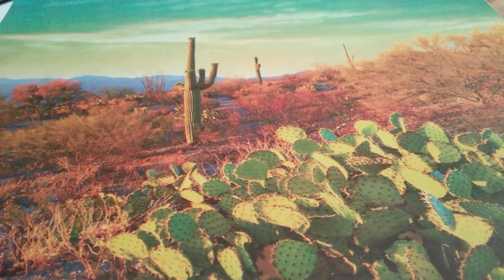COMPLETE AND EFFECTIVE DOMINION/INNER INVINCIBILITY OSWALD CHAMBERS